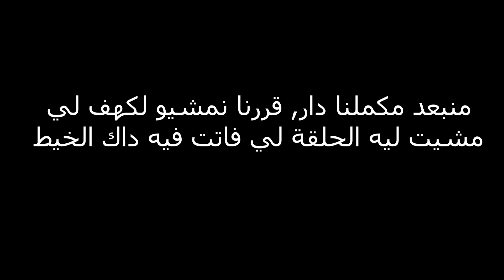Sons Of The Forest | #3 💕أبناء الغابة | انضـــــــمام فرجينيا للطاقم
شكرا لكم

pc configuration :
 Ryzen 5 2600
 RX 570 4G
 Motherboard asus b450-f strix
 Ram hyperX fury RGB 16GO DDR4 3200 mhz
 240G SSD Kingston
 500G hdd
 Power supply Cooler master MWE BRONZE 650, V2
 Case Gamer spartan RGB